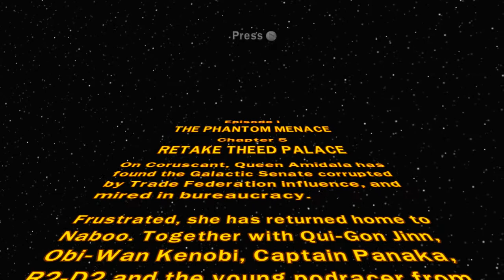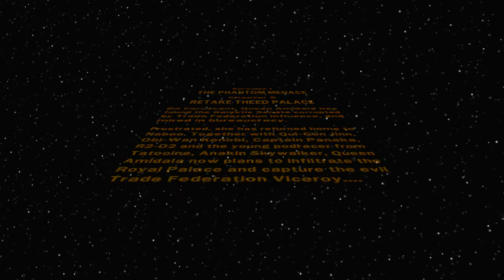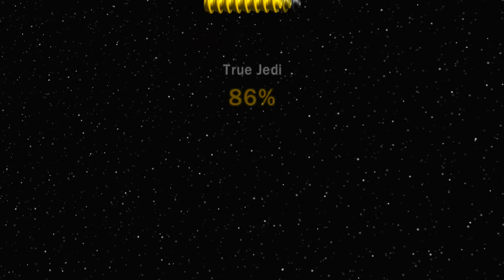Episode 1 Chapter 5: Retake Theed Palace (Story Mode)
Lego Star Wars the Complete Saga 100% Playthrough

On Coruscant, Queen Amidala has found the Galactic Senate corrupted by Trade Federation influence, and mired in bureaucracy. Frustrated, she has returned home to Naboo. Together with Qui-Gon Jinn, Obi-Wan Kenobi, Captain Panaka, R2-D2 and the young podracer from Tatooine, anakin Skywalker, Queen Amidala now plans to infiltrate the Royal Palace and capture the evil Trade Federation Viceroy.